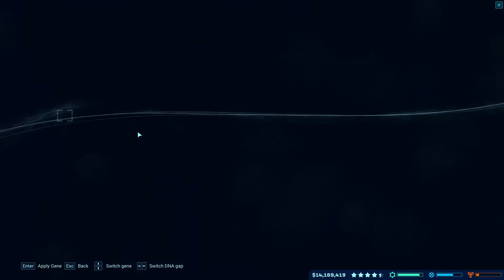Jurassic World Evolution - Epizod 3: Crichtonsaurus